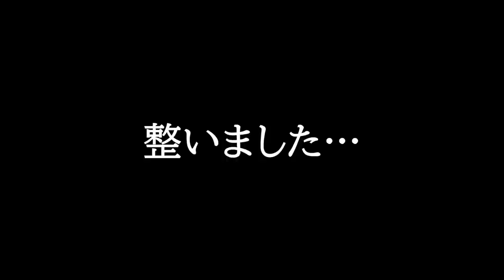【束石自作】見た目もオシャレ💓重厚感あり✨永久不滅🧱羽子板付き束石を自作してみました⚒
皆さんこんにちは‼️ちよまるこです☺️

私の大事なパーゴラの支柱がシロアリ被害にあい、前回支柱と束石を撤去したのですが
ホームセンターに売っている束石が入らず、今回初めて【羽子板付き束石】を自作してみました！

枠を作って、モルタル流しこもうか…とか、色々考えた結果…
皆様のアドバイスのお陰で素敵な束石が完成しました！

DIYは自由で何でもありだと思える作業でした！
悩みながら、失敗して、完成するこの動画が少しでもお役に立てたら嬉しいです(^^)/

【DIY主婦ちよまる子】
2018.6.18　引っ越しして半年後に起こった大阪北部地震。
壁はひび割れ、業者もバタバタで捕まらなかったので、自分で修復し始めたのがDIYのきっかけです。
「自分に出来るかも！」と感じていただける動画作りを目指してます。
なので説明も細かいですし、失敗も載せてます。
悩みを改善する為の素人DIYです😏✨
子供との記録でもあるので度々登場します👦🏻🧒🏻👶🏻

2022.10/1　BIGちよまるこ🐶